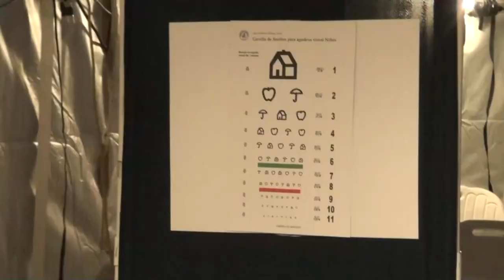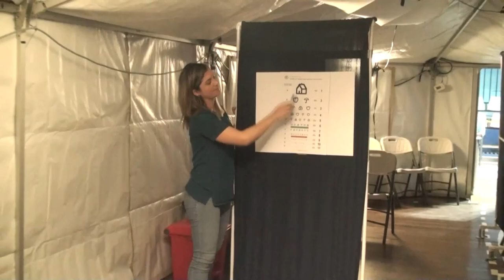Laboratorio óptico de la CCSS visitó territorio indígena Térraba